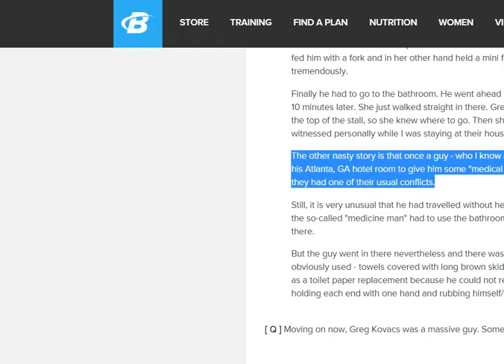Bodybuilder couldn't wipe his Ass ?! - Funny Story by Nasser el Sonbaty